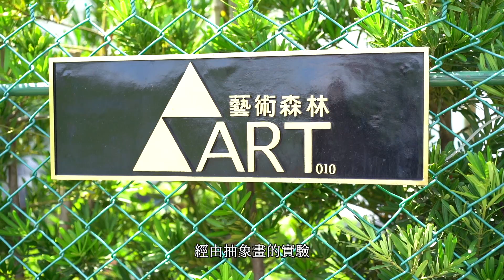大新美術館 ｜藝術森林 #10 藝術家謝宏達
藝術家謝宏達
喜歡好山好水的美景
居住的環境前有山田
後有大樹享受田園之樂
透過畫水去追求內在的寧靜
也很真誠地做自己！